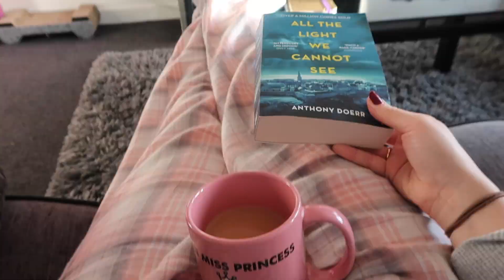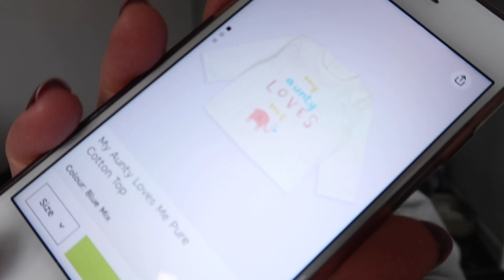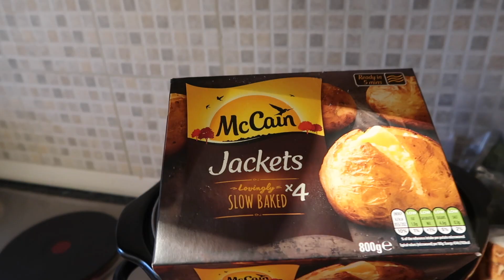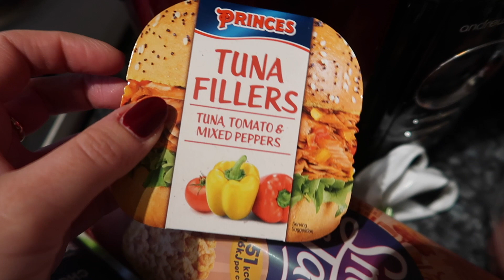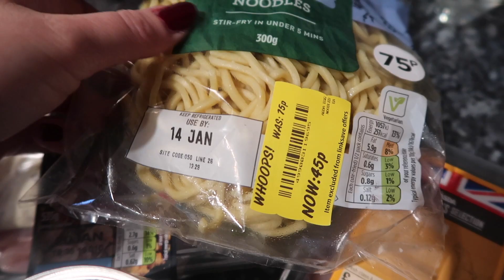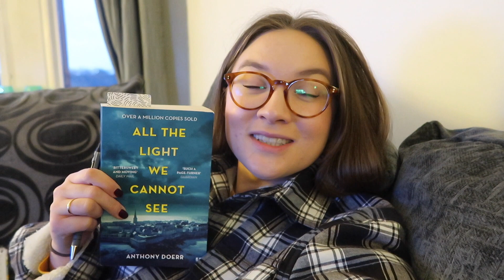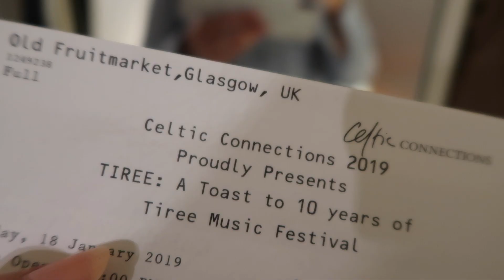WEEKLY VLOG | Sophie Isobella